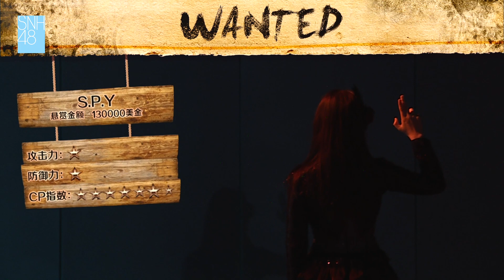无声的探戈 SNH48 万丽娜 费沁源 20190425